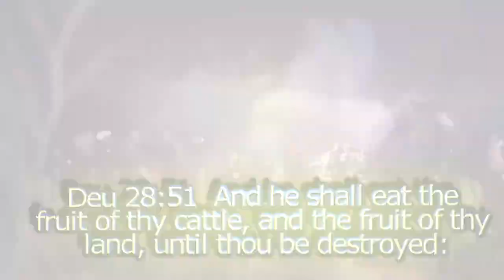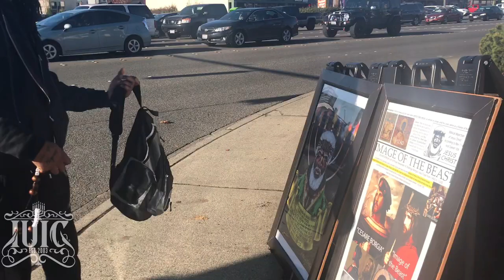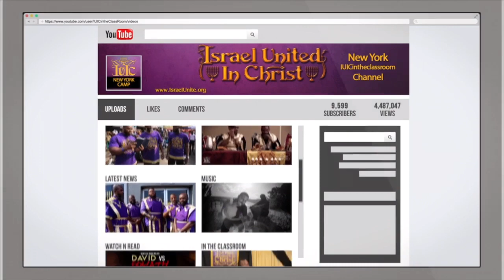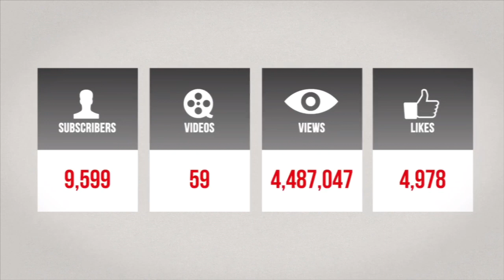The Israelites: Marriage & Idols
Our role in this Truth is to be instrumental in The Lord’s Vineyard in resurrecting the true Israelites from the state of mental / spiritual bondage and ignorance and exploitation, and leading them to the true Leader of our people which is Christ. Our mission is to take this truth on a higher level and to be as professional as possible. This revolution is transforming boys into men, deadbeats into fathers and players into husbands... This revolution changes the Black and Hispanic man into the Israelite leader he is meant to be. Shalom Most High and Christ Bless.. For more videos visit us